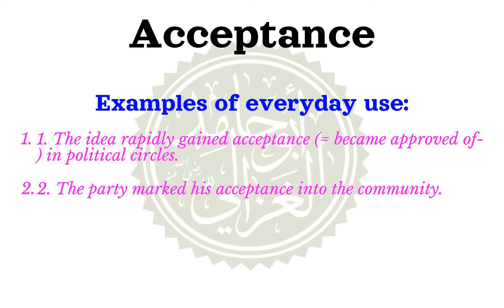How to pronounce Acceptance | Meaning of Acceptance and usage (with examples).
Learn how to correctly pronounce the word Acceptance  in the US English accent.
 What part of speech is Acceptance What is the meaning of Acceptance example sentences using the word Acceptance.